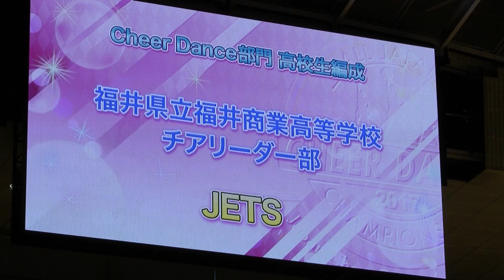Fukui Commercial High School JETS won the ALL JAPAN CHEER DANCE CHAMPIONSHIP!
[English subtitled]
Fukui Prefectural Fukui Commercial High School Cheer Leader Club JETS won the All Japan Cheer Dance Championship held on November 18th, 2017 at Tokyo Metropolitan Gymnasium. They participated in the cheer dance section for high school student team.